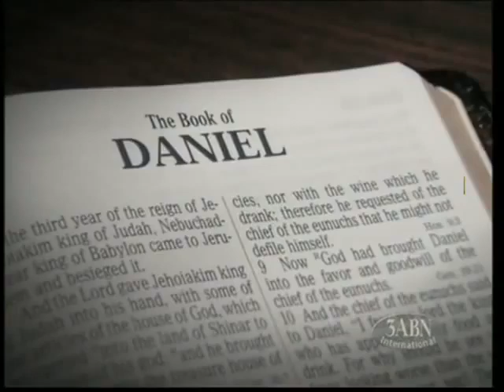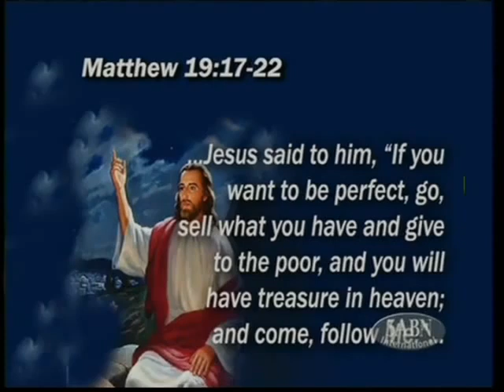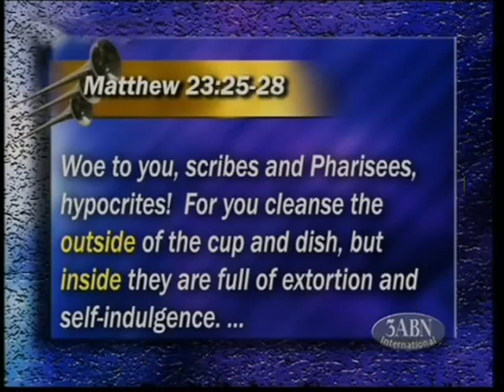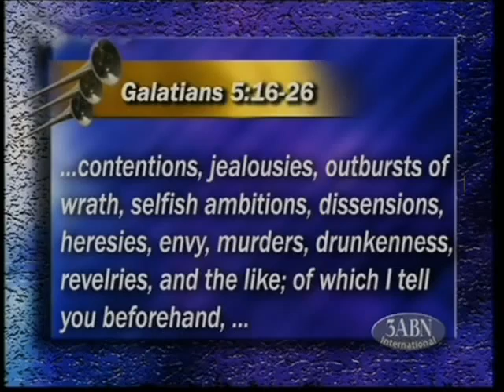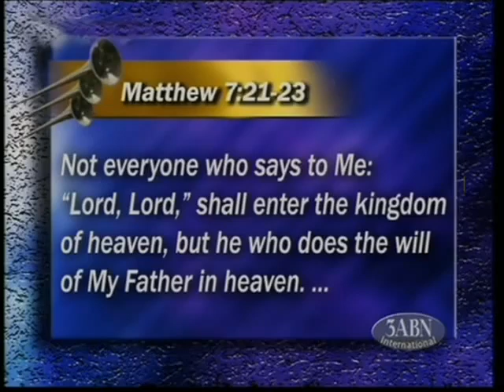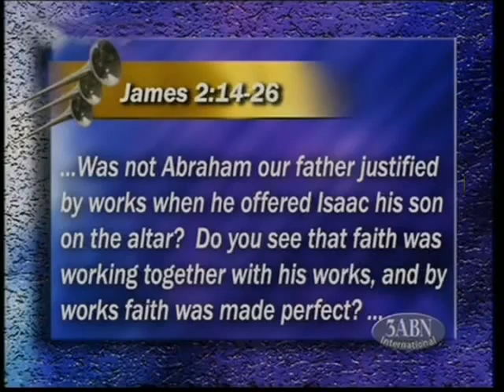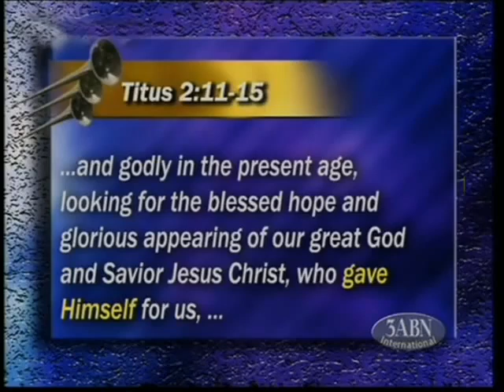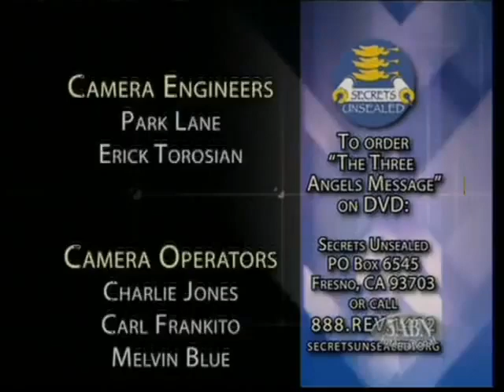20 - 3AM: The Faith of Jesus - Stephen Bohr